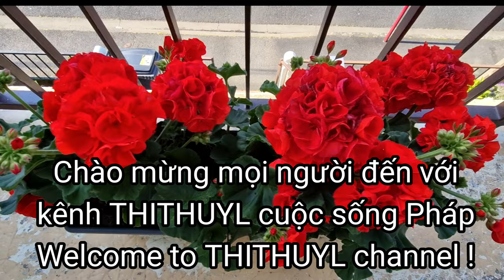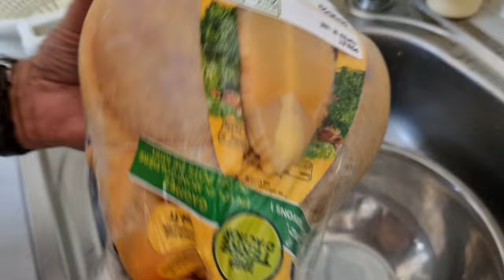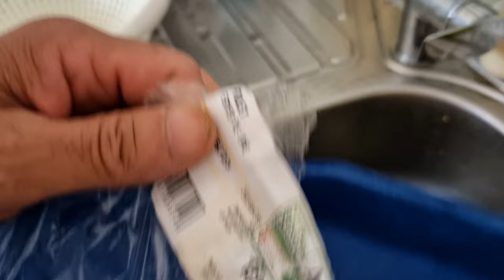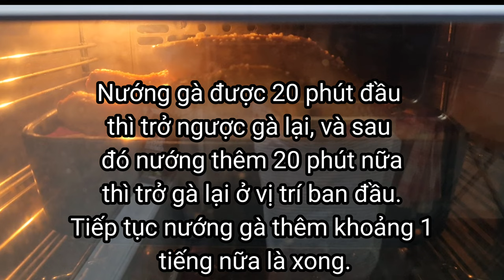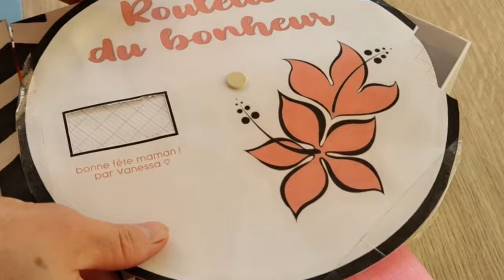#205 Gà nướng, bánh tiramisu Ngày của mẹ ở Pháp Ngọc tự làm quà tặng mẹ Tự hào về con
Thị Thủy xin cảm ơn tất cả mọi người luôn yêu thương và ủng hộ kênh THITHUYL cuộc sống Pháp 🥰

Thị Thủy xin cảm ơn mọi người rất nhiều ❤️❤️❤️